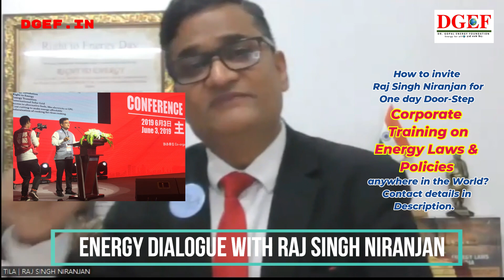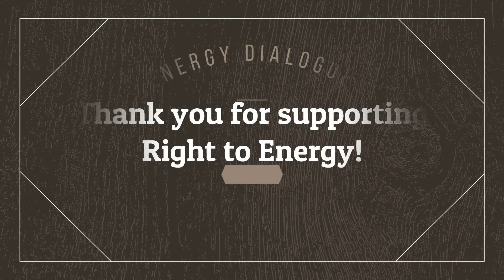$$$ Understanding the 9 Basis of Tariff Regulation by SERC ₹₹₹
HAPPY LEARNING !!!

HAPPY READING📖!!!

HAPPY SHARING !!!

HAPPY NETWORKING !!!

HAPPY LEARNING !!!